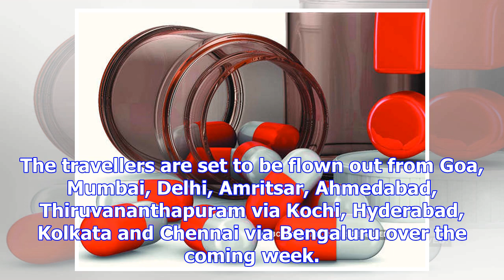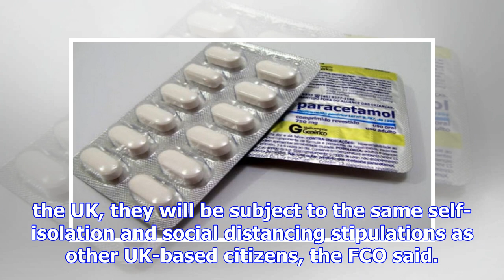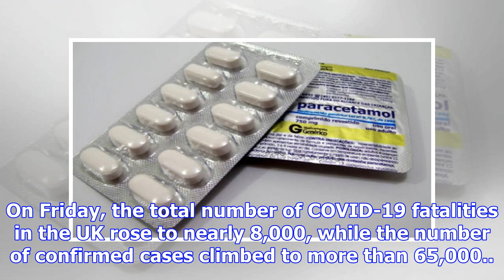UK to receive first batch of 3 mn paracetamol packets from India by Sunday